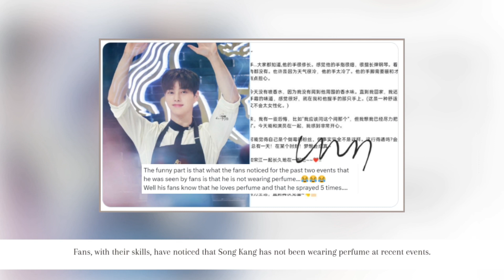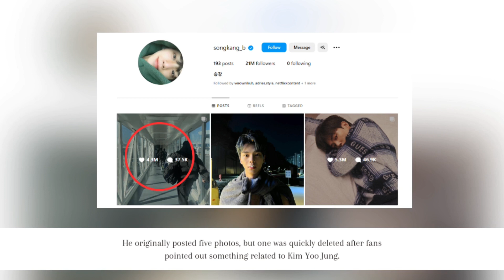Song Kang Showing His Love With Kim Yoo Jung! New Proof of a Real-life Romance ❤️